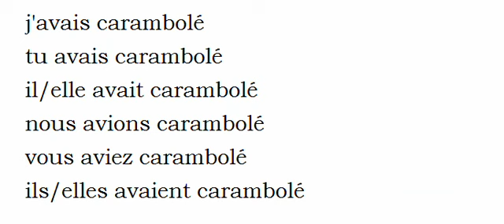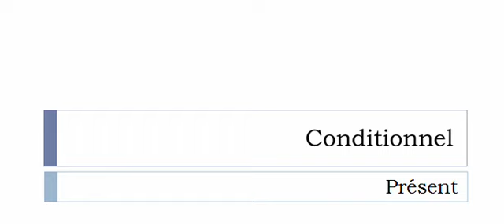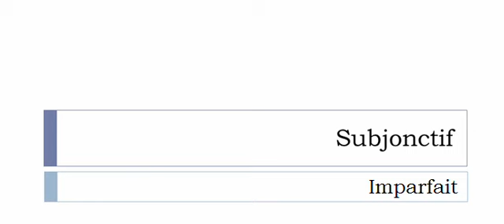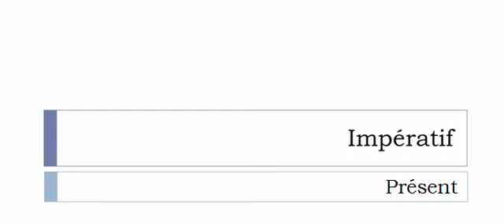Conjugaison visuelle # Verbe = Caramboler =